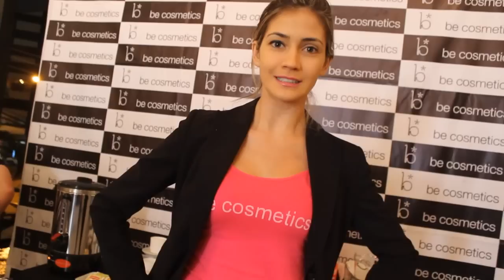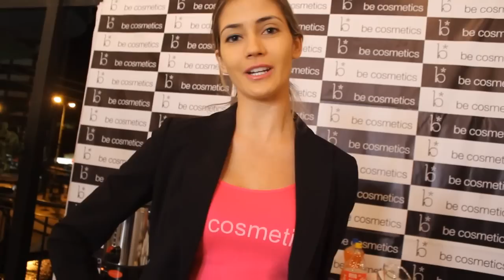Be* Cosmetics By Maria Rene Antelo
Entrevista a María René Antelo en el Open House de Be* Cosmetics By Maria Rene Antelo, que se realizo en la Ciudad de Cochabamba, Bolivia